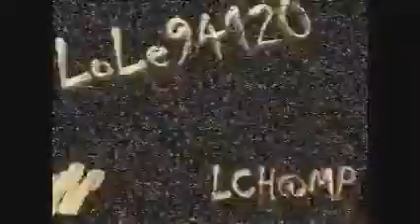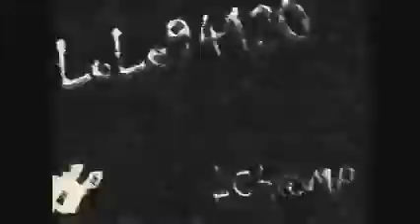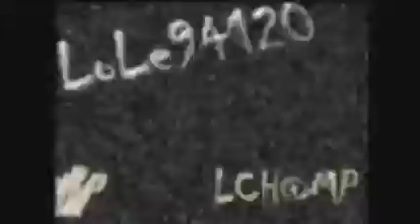ED TOWNSEND - If a peanut farmer can do it - 1977 - LCH@MP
From The 7inch - 1977
By Lole94120
Visitez Ma Chaine